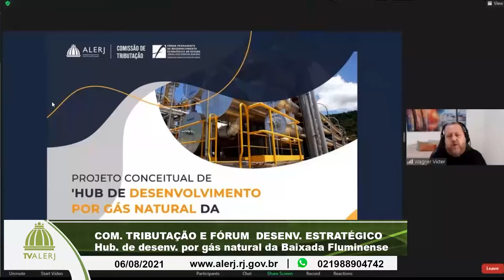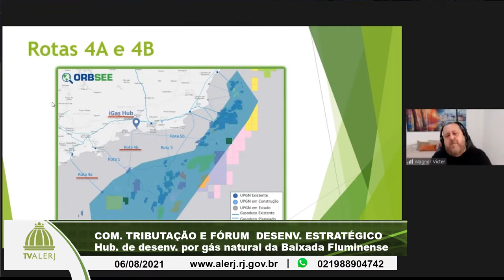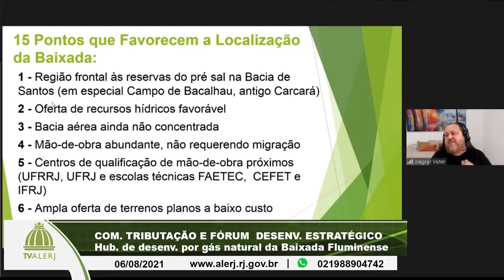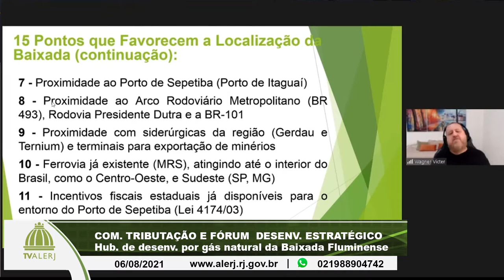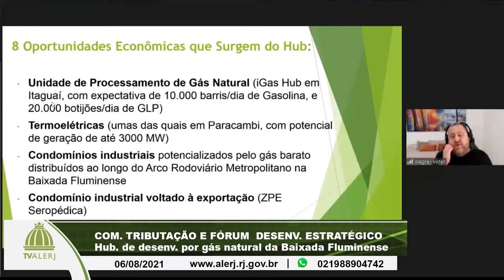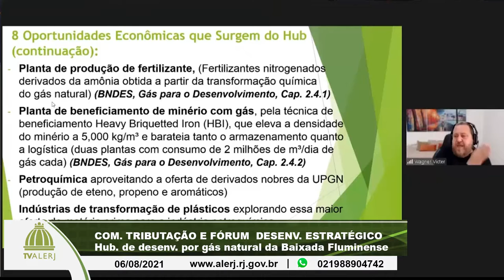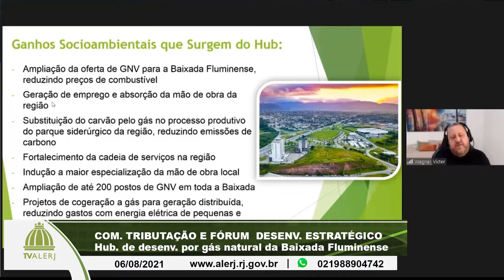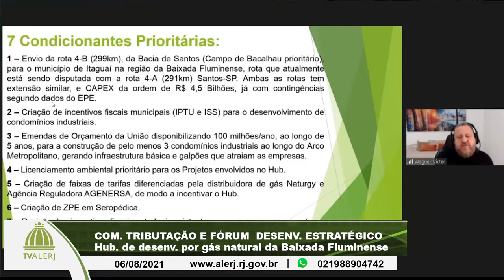Fórum Permanente e Com. Tributação - Hub Gás